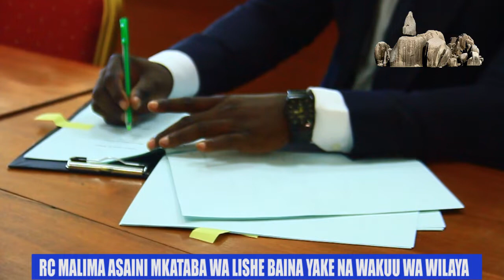MKUU WA MKOA WA MWANZA ADAM MALIMA ASAINI MKATABA WA LISHE NA WAKUU WA WILAYA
Mkuu wa mkoa wa Mwanza Adam Malima Asaini mkataba wa lishe na wakuu wa wilaya mkoani Mwanza | Amesisitiza mambo haya yafuatwe .